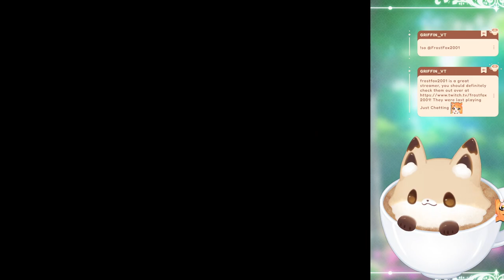Dark Cloud broke, more Digimon! Anniversary stream tomorrow! (Pt. 3)